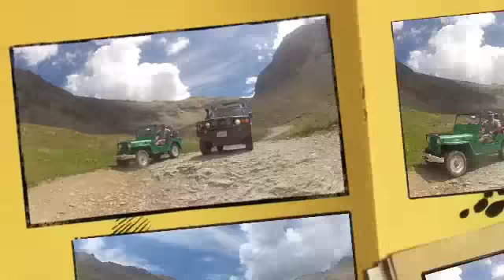FJ Summit 2.0